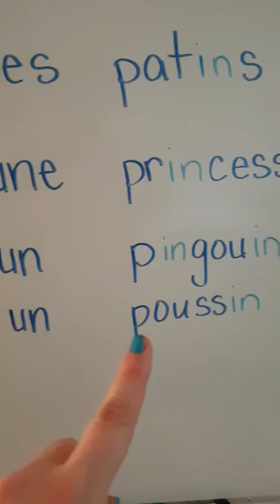Dictée IN lvl 3